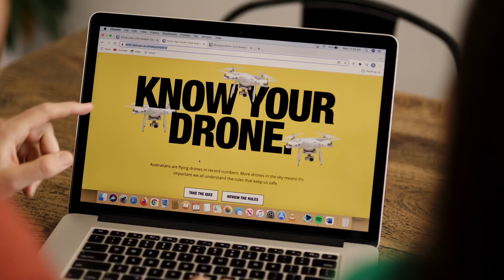Drone Safety Advocates helping to keep you safe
CASA-recognised drone safety advocates (DSAs) provide you with access to safety information on when, where, and how to use your drone safely. Hear from CASA's Manager of RPAS Operations and leading Australian retailer, JB Hi-Fi (DSA) on the importance of knowing the drone safety rules before you take off!